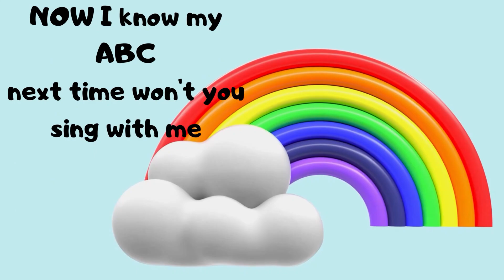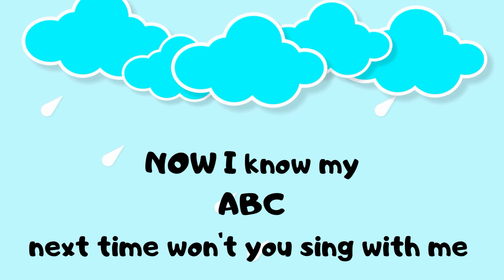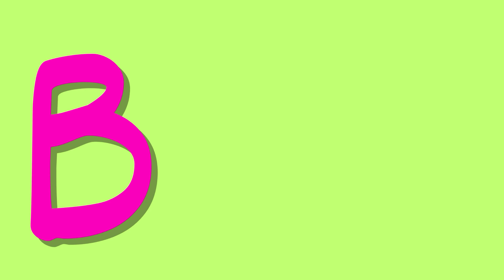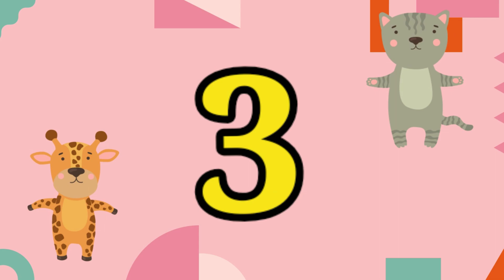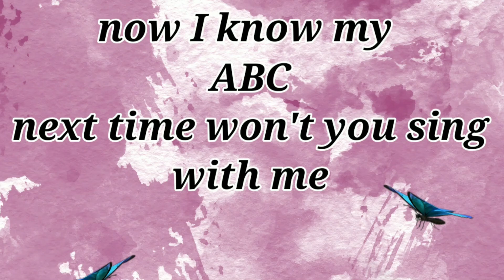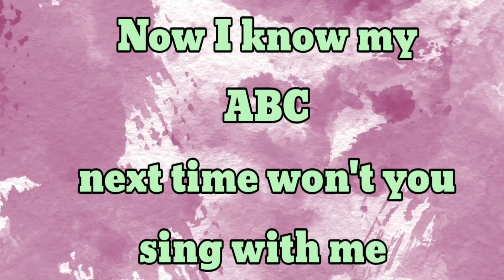Phonics Song | ABC Song | Nursery Rhymes | Kid will Tv | #920